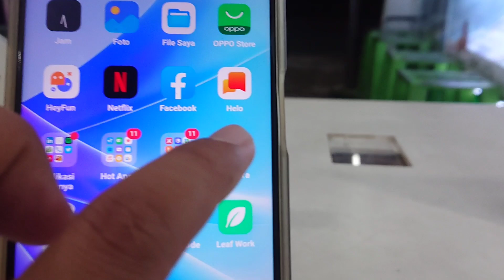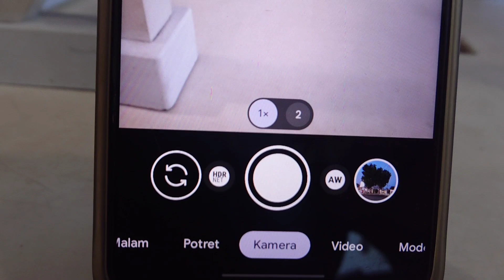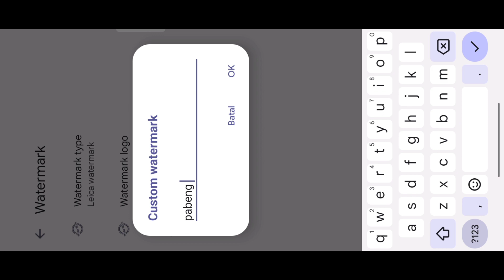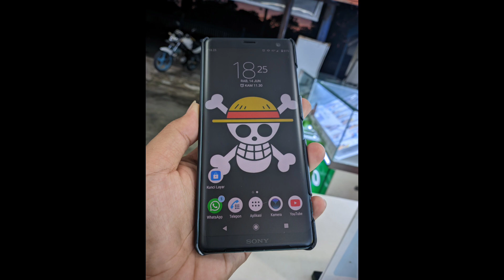GCAM UNTUK OPPO A77S(Hasilnya bening)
Yang mau download silahkan klik LINK ini
Jangan lupa tonton dulu untuk penginstala apk dan settings ya